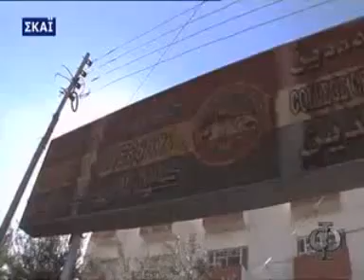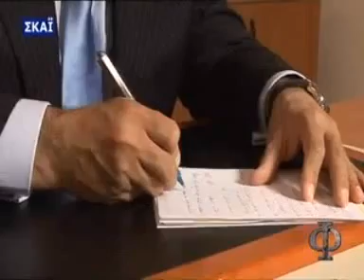Kurdistan On Greek TV 1/3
Greek Channel Documentation About South Kurdistan North Iraq
Νέοι Φάκελοι - Το δίλημμα των Κούρδων